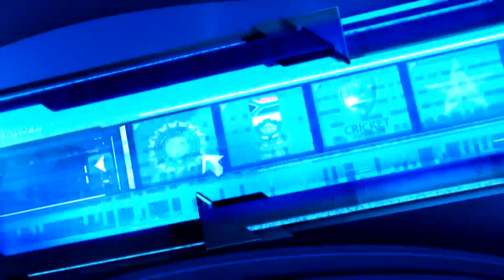Chopra: Send Tiwary to bat once 10 overs are done